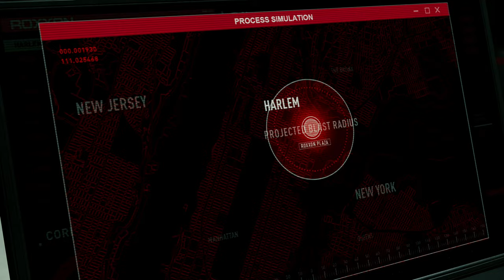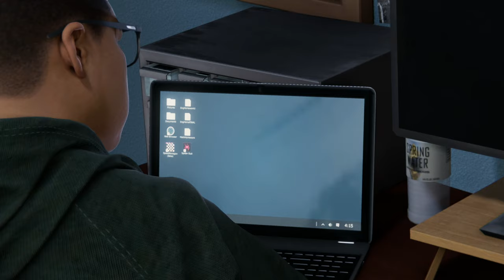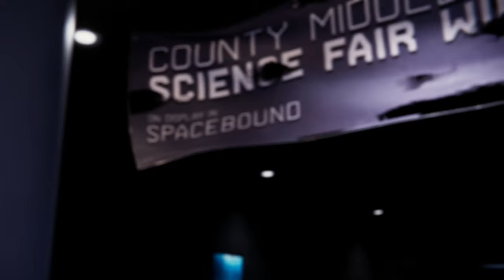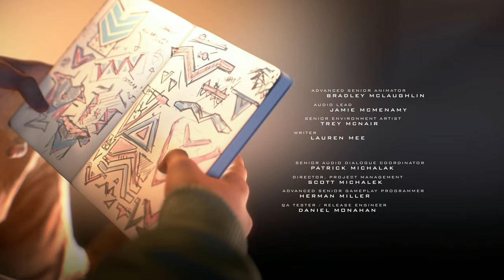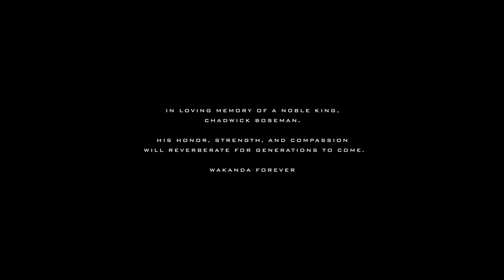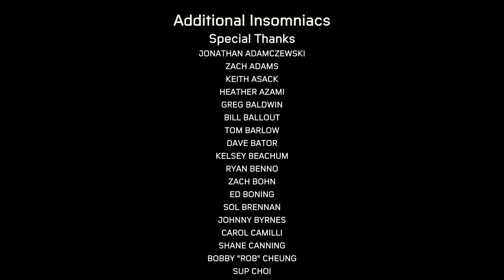Marvel's Spider-Man: Miles Morales - Parte 4 FINAL ASTRONOMICO!!! [ Playstation 5 - 4K Playthrough ]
Fala Fiotes!
Como estão?
Chegamos ao final de mais uma série no canal. Marvel's Spider-Man Miles Morales foi de longe uma grata surpresa neste inicio de 2021.
Espero que possam curtir comigo este vídeo mais longo, mas ao mesmo tempo ASTRONOMICO!
Está muito bom e se eu puder te sugerir algo, pega a pipoca pra degustar!

Kallil Augusto